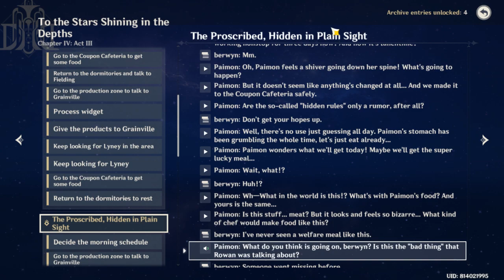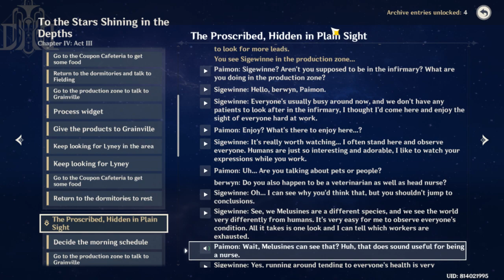to the stars shining in the depths story recap